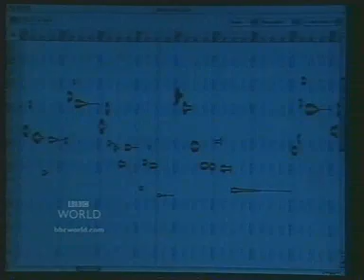Celemony Melodyne Voice Authoring Software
This tongue-in-cheek report poses the question: Is computer software advanced enough to make a bad singer — and I mean a really bad singer — sound good? In Londons celebrated Wise Guy Studios, reporter Taifun King and freelance producer/engineer and programmer Warren Bassett put Melodyne through its paces. Marc Fox, the man who discovered the Spice Girls, gives his verdict